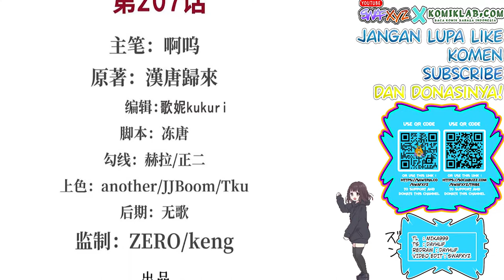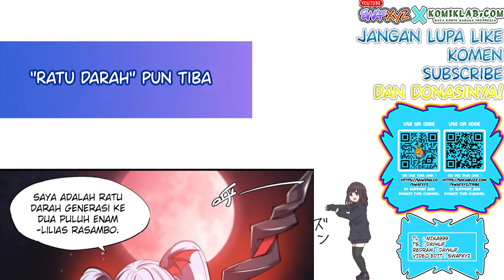The Blood Princess and The Knight Chapter 207 Bahasa Indonesia - Kekuatan Vein Ilahi?!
Apakah peperangannya akan dimenangkan oleh Bai ji dan kawan-kawan?
Apakah mereka baik-baik saja?

Update setiap Kamis dan Minggu (Kalo ga ada halangan)
Update every Thursday and Saturday  (If i can)

Transletor : Mika999
Typesetter : Dayhuf
Redraw : Dayhuf
Video edit : Swafxyz

Pendukung setia platfrom donasi mana saja bulan ini untuk chapter-chapter selanjutnya !
1.
2.
3.
4.
5.
6.
7.

Alternative : 血姬与骑士
Author : Han Tang Gui Lai
Artist : 啊呜
Type : Manhua
Genre : Action, Adventure, Fantasy, Gender Bender, Vampire
Sinopsis